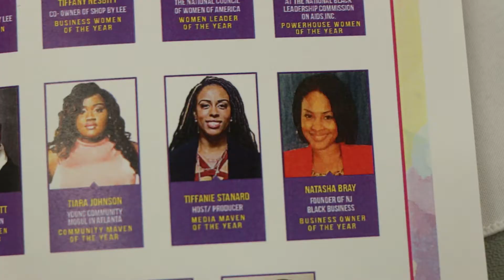Recap of Power of Women Summit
Tiffanie is awarded Media Maven of the Year by the Power of Women Summit.